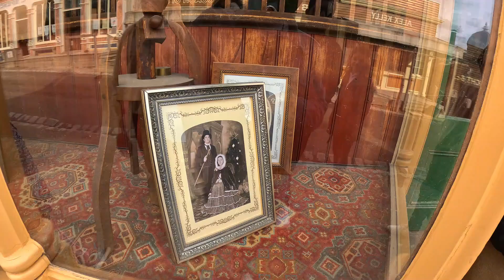The ABSOLUTE BEST Way to Experience Sovereign Hill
Sovereign Hill is an open-air museum in Golden Point, a suburb of Ballarat, Victoria, Australia. Sovereign Hill depicts Ballarat's first ten years after the discovery of gold there in 1851 and has become a nationally acclaimed tourist attraction